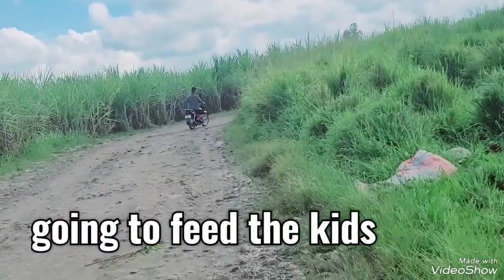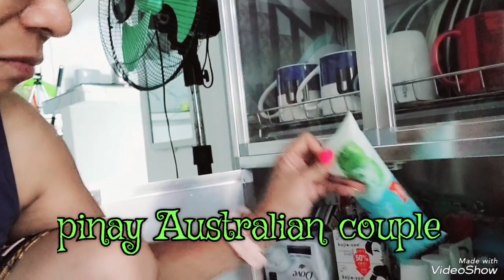our feeding program in Philippines/vlog 1133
we are cyn & moz
filipina 🇵🇭, Australian 🇦🇺couple..
A true to life story of a  filipina married an Australian , struggles of being  married and surviving  odds until thier dreams one day was granted , follow thier story here !

life is not all struggles there is happiness too
you just have to trust the process and pray .
everything will be okey ❤️
maraming salamat po sa panonood😇 , spread the love 💞
for you guys asking our
 gcash
C. Brown
building our home in Bacolod city

fb page : pinay living down under

coastal living down under australia
check my Halu lihan na channel

music we use :
Becku neverland